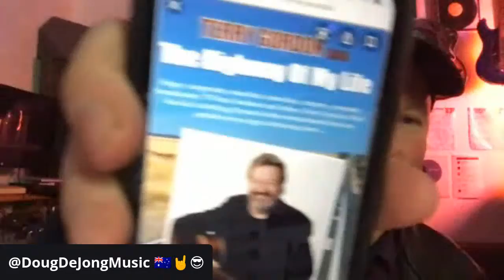Ep31 Festival Organisers - Whats involved to keep drawing a crowd ? MAKE SOME NOISE